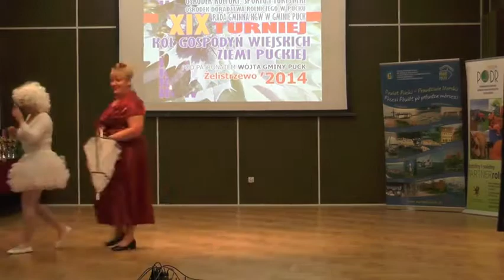XIX Turniej Kół Gospodyń Wiejskich w Żelistrzewie - występ KGW Mechowo